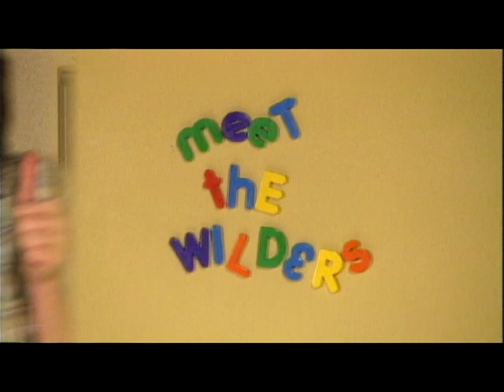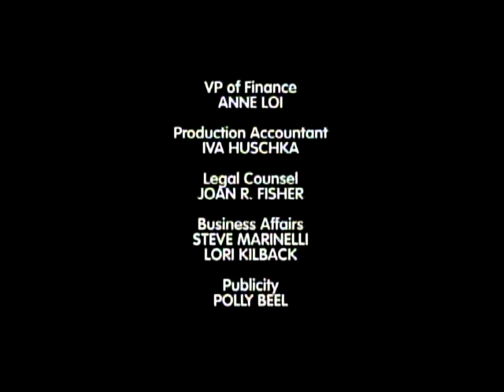(000) Meet the Wilders (the unseen Munro Chambers pilot)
Never seen before.  Munro Chambers as the lovable Wilder.  Sort of like "The Truth Hurts" episode except instead of Amanda it's Wilder's family